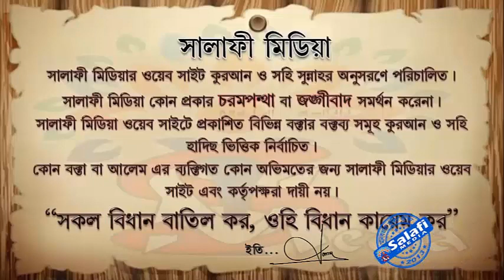বিশ্ব ভালোবাসা দিবস না কি বেহায়াপনা দিবস ᴴᴰ┇ শাইখ আরিফুল ইসলাম মাদানী